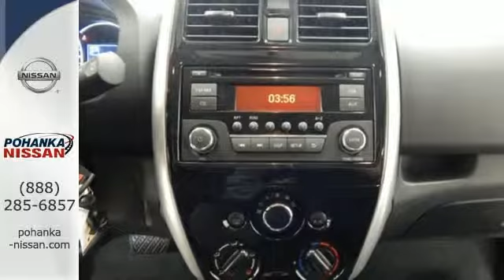2015 Nissan Versa Note Richmond VA Fredericksburg, VA NFL387776 - SOLD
Year: 2015
Make: Nissan
Model: Versa Note
Trim: SV
Engine: 1.6L 4-Cylinder DOHC 16V
Transmission: CVT with Xtronic
Color: Red
Stock #: NFL387776
VIN: 3N1CE2CP7FL387776
Come to the experts! All the right ingredients! Confused about which vehicle to buy? Well look no further than this terrific 2015 Nissan Versa Note. You just simply can't beat a Nissan product.

Address:
5200 Jefferson Davis Hwy